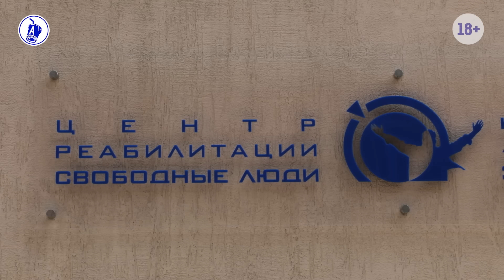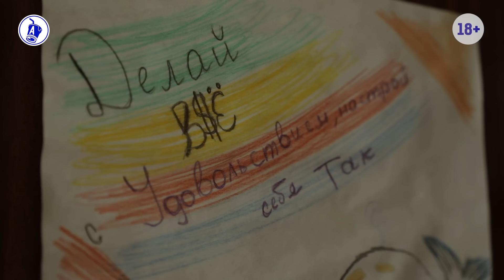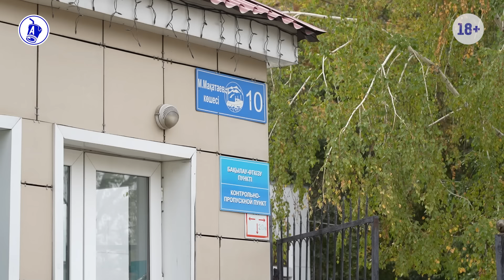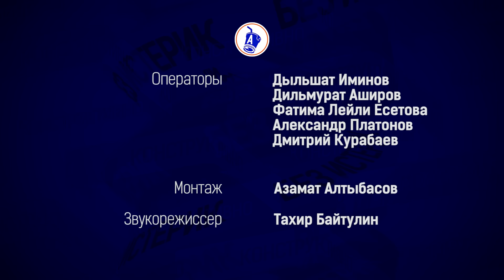Солевая зависимость в Казахстане. Как бросить скорость? Последствия солей.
Эксперты заявляют об эпидемия синтетических наркотиков в Казахстане. Среди молодежи стали популярны «дизайнерские» наркотики: мефедрон, скорость, аlpha PVP. Чем опасна «синтетика»? И почему с ней так трудно бороться? Журналисты AIRAN пообщались с врачами, реабилитологами и самими наркоманами. Узнали, почему одни могут «соскочить», а другие становятся зависимыми навсегда. У кого есть ген наркомании и как его выявить?

Содержание:
00:00 - Почему «синтетика» так популярна?
10:18 - К чему приводит употребление соли?
16:34 - Кто «крышует» наркобизнес в Казахстане?
22:37 - Кто виноват в пропаганде наркотиков?
26:38 - Как распознать «солевого» наркомана?
32:23 - Почему лечить сначала нужно созависимых?
41:56 - Про современные методы лечения
48:57 - Как гены влияют на зависимость?
56:54 - На что влияет «пьяное зачатие»?